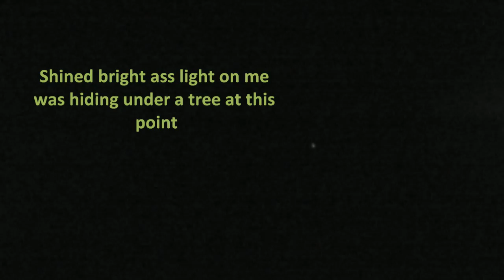ufo chases me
ufo spotted me filming didnt like